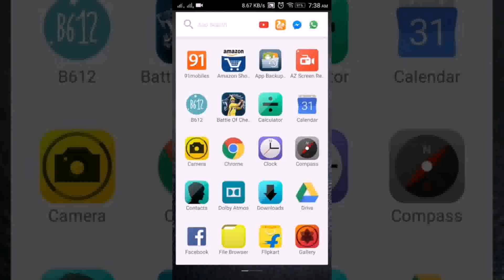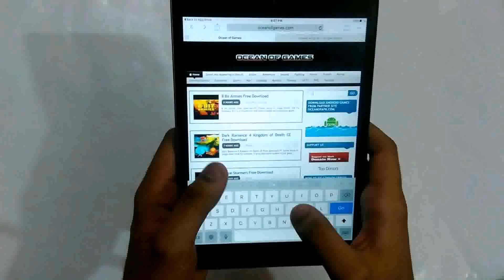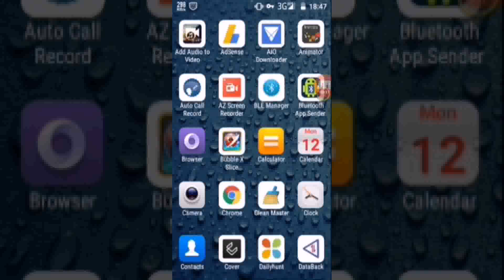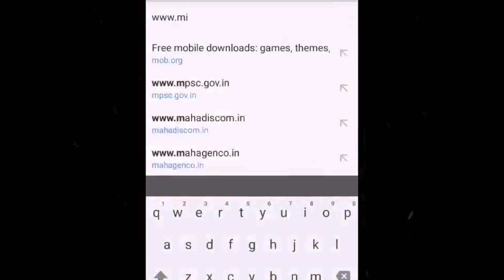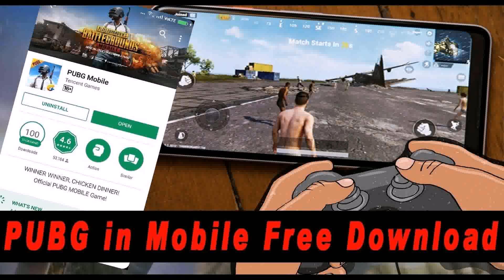Pc Games Download On Mobile